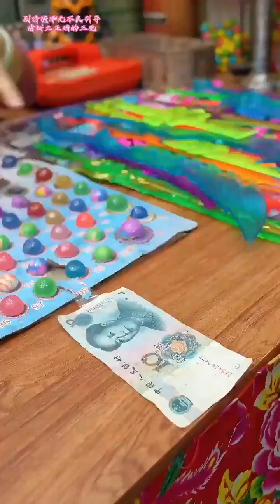還記得童年的小賣舖嗎？二驢撿獎票，坑小賣部老闆娘一號大龍珠#小賣部#童年#零食#回憶#抽奖